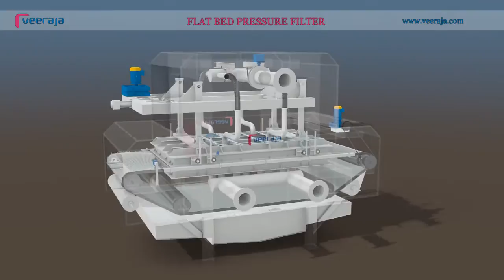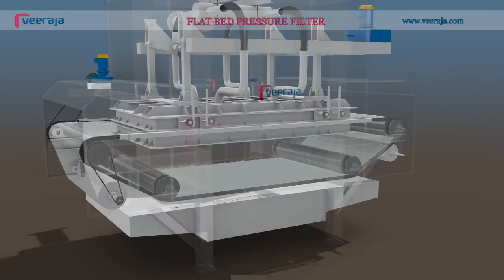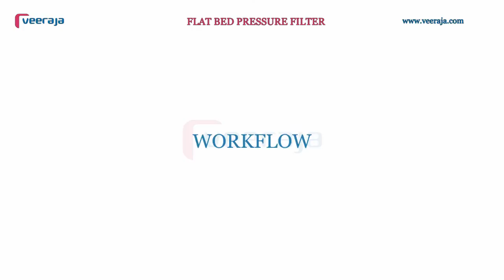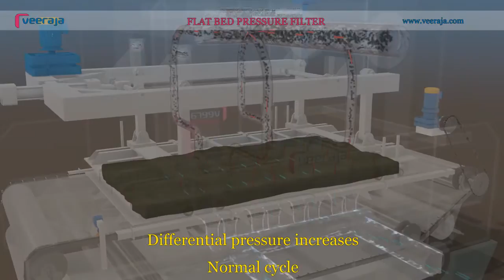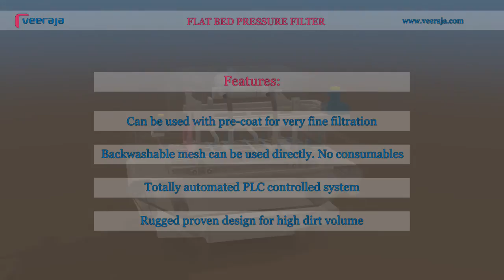Flat Bed Pressure Filter | Veeraja Industries.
Flat Bed Pressure Filter by Veeraja Industries.

Dirty fluid is fed under pressure in to inlet manifold. It is distributed equally in 4 different plates. Filter papers clamped & supported between plates separate the dirt & form a layer (cake). This effects finer filtration. The same filter with pre-coating can add further to fineness of filtration.

FEATURES:

- Suitable for fine filtration.
- Can be used with disposable and back-washable media.
- Filtration capacity : 100 l/min to 3000 l/min – used in series for larger filtration rates.
- Totally automatic operation.
- Compact Design.
- Can be customised to suit your requirement.
- Standard sized modules are mentioned in attached PDF catalogue.

Powered By
Veeraja Industries
Manufacturer & Exporter of Filtration Solutions and Coolant Filtration systems

78/1, Shantiban Industrial Estate, Shivane, Pune - 411023, Maharashtra, India.
Centralized Filtration Systems: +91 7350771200
Skimmers & Magnetic Separators: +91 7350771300
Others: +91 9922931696